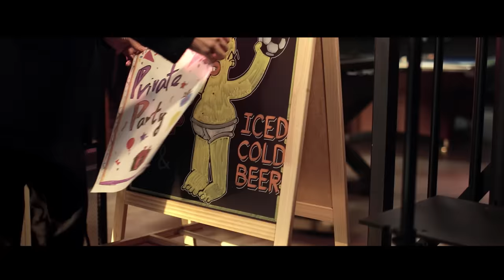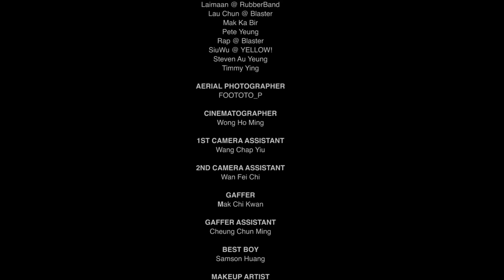RubberBand - 未來見 MV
任我們如何見盡風光或風雨
得到你的明白
才能一直無懼無憾地唱下去
約定了，未來見，好嗎？

Cast
Alan Luk 陸駿光
Gregory Wong 王宗堯
HoTing 黃浩霆
Neal Fan 范浩賢

Guest Appearance
Anson Tang
Chan Tze Woon
Chan Yip Sing
Franky Chung
Kin@Blaster
Kwai Bun
Laimaan@RubberBand
Lau Chun@Blaster
Mak Ka Bir
Pete Yeung
Rap@Blaster
SiuWu@YELLOW!
Steven Au Yeung
Timmy Ying

Directed by Heison Ng & 6
曲:RubberBand
詞:Tim Lui
編:RubberBand
監:正@RubberBand

這晚與你逃離鬧市盛況
再次去放逐那輕狂
說說笑 年月在播
窩心得 使我拒絕淡忘

曾愛唱的那首 誰可代替
明日大時代每秒換季
能否都珍惜一世

幾張臉掠過 未留座
只得你 始終也明白最初
是誰能讓我可
在寬廣的未來
無懼的 再去做我

這晚與你回頭望跌宕裡
棲於低壓 像呼吸 都不對
撐過了 潮汐幻變
感觸得 使我笑著落淚

曾雨裡高唱的 回音尚有
明日氣候沒法去預計
能否都珍惜一世

是誰能讓我可
在寬廣的未來
未怕 去做我想的我

高峰的風景多美好
也共遍 踏塵跟土
在這秒鐘 仍一起看夕陽
約定 未知那遠路裡
同看著時代飛舞

是誰能讓我可
在寬廣的未來
無懼的 去唱著歌
無憾的 可做我